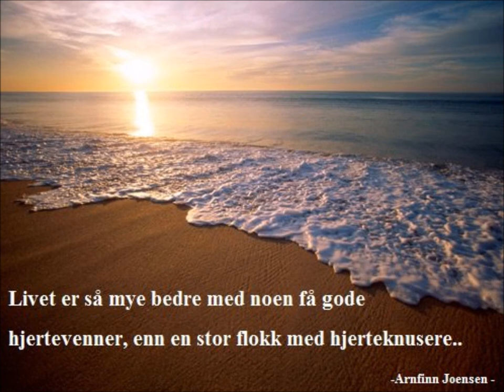Alf-Henning Dahle - Can't help falling in love (cover)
Måtte prøve meg på en god gammel slager, The King har jo også gjort denne, så koffor kan ikke e prøve, ja, uten sammenligning forøvrig God lytt